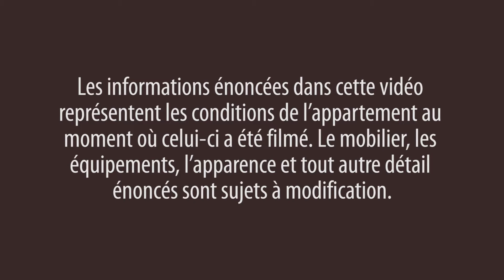Visite guidée d'un appartement T2 meublé à Harlem, Manhattan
Bonjour et bienvenue pour une nouvelle visite guidée d'un appartement meublé New York Habitat Aujourd'hui, nous vous emmenons dans un agréable appartement T2 d'avant-guerre à Harlem, dans Manhattan.

Si vous souhaitez consulter la liste complète de nos appartements à New York, rendez-vous sur ce lien

Vous souhaitez séjourner à New York pendant moins d'un mois ?

Situé dans le quartier historique d'Harlem à New York, cet appartement T2 doté d'un parquet massif se trouve au 3e étage (l'équivalent du 2e étage en Europe) d'une Townhouse Brownstone d'avant-guerre de 4 étages avec système de sécurité intégré.

Ce charmant logement new-yorkais dispose d'équipements basiques et de caractéristiques de l'époque d'avant-guerre telles qu'une cheminée décorative ainsi qu'un mur en briques apparentes. Vous trouverez un canapé, une petite télévision à écran plat et une cuisine entièrement équipée avec des placards commodes. Dans la chambre, vous disposerez d'un lit double ainsi que de larges fenêtres donnant sur un jardin calme. Une armoire est à disposition.

Vous voyagez seul à New York ? Louer une chambre en colocation serait peut-être l'idéal pour vous. Regardez cet appartement T2 en colocation à Park Slope

Pour consulter toutes nos offres d'appartements en colocation à New York, cliquez sur ce lien

Le quartier d'Harlem à Manhattan possède une histoire riche et de nombreux Brownstone superbes. Dans ce quartier, vous trouverez des musées, des restaurants à la cuisine typique du sud du pays (essayez le Red Rooster ou Sylvia's) ainsi que des parcs magnifiques qui disposent de collines avec vue sur la ville. Depuis cette location meublée, vous pouvez marcher jusqu'au Studio Museum d'Harlem, au Marcus Garvey Park, à l'Apollo Theater et à l'Abyssinian Baptist Church (la première église baptiste afro-américaine de l'État de New York).

Regardez notre liste complète d'appartements en location meublée à New York

Lisez notre article sur les meilleurs restaurants de « Soul Food » de New York

Merci de nous avoir suivis dans cette nouvelle visite guidée d'un appartement meublé New York Habitat. À bientôt dans les quartiers résidentiels !